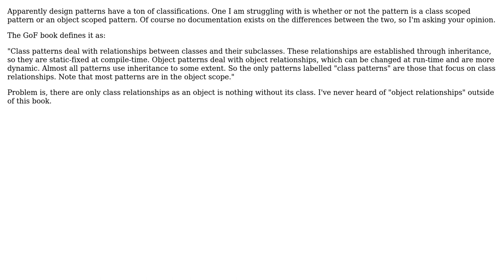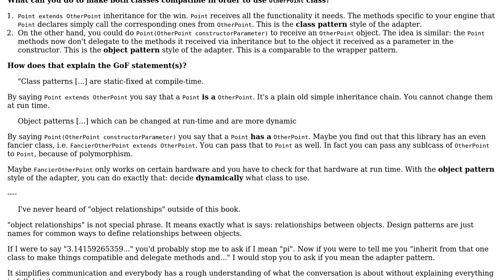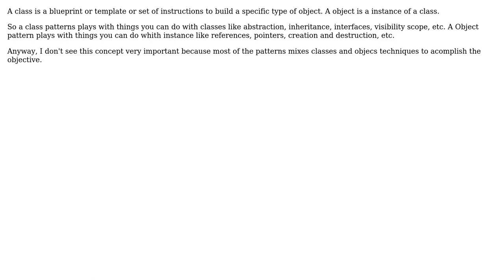Software Engineering: Difference between class scope and object scope design patterns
With thanks & praise to God, and with thanks to the many people who have made this project possible! | Content (except music & images) licensed under CC BY-SA | Music | Images & others | With thanks to user null user jlvaquero user Bojs and the Stack Exchange Network Trademarks are property of their respective owners. You are responsible for your own actions.